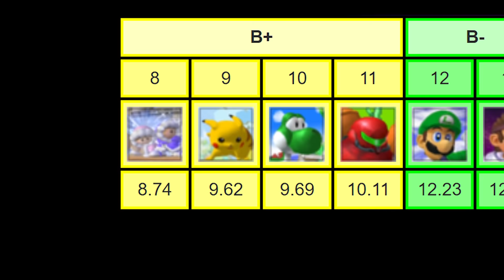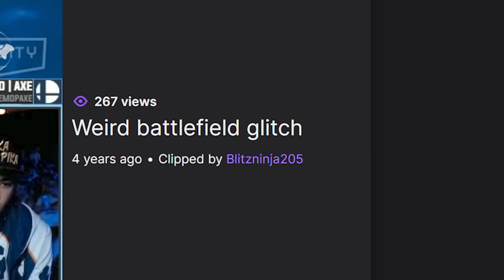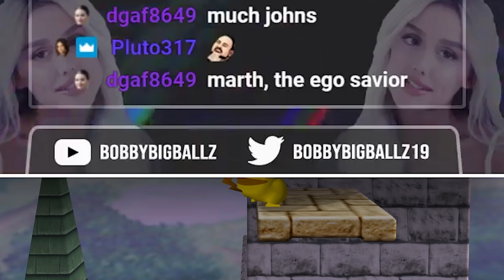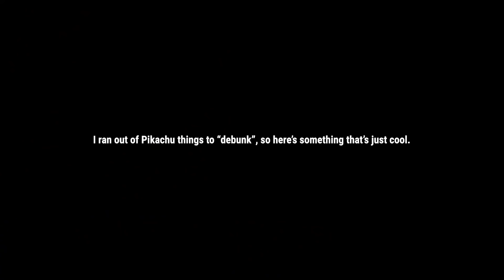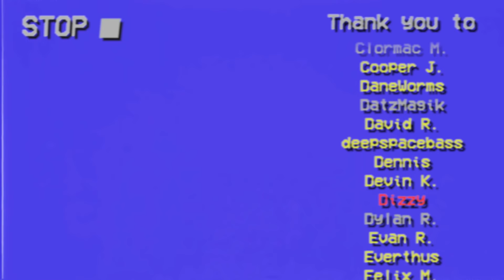Strange Pikachu Things... debunk?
snail pikachu from melee